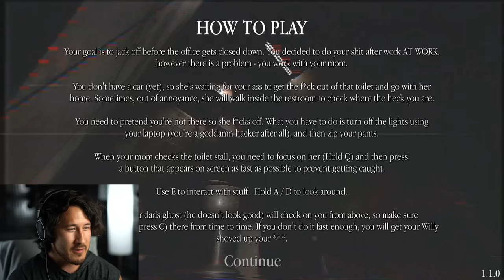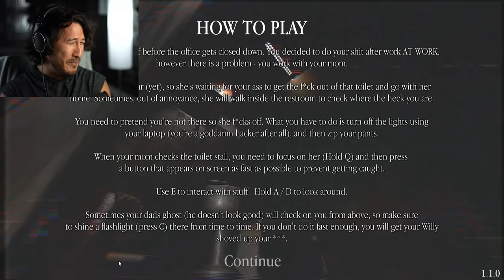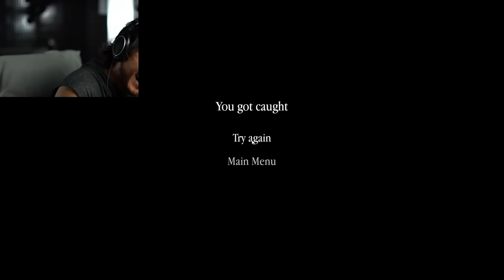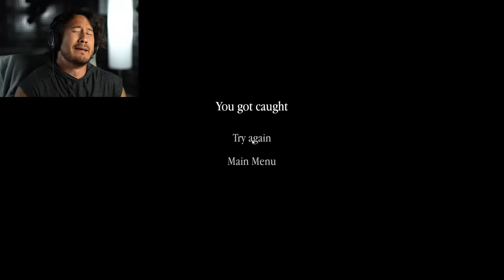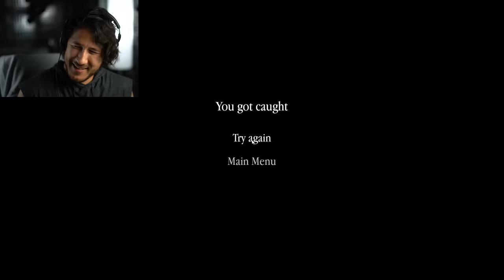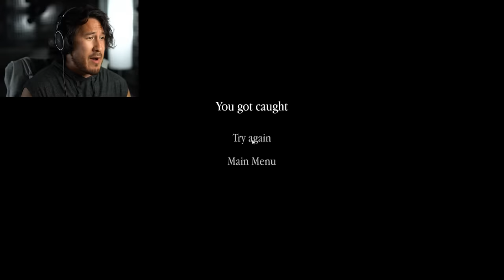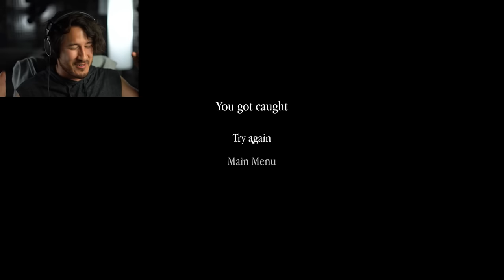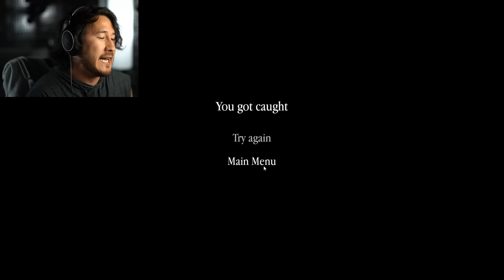THIS WILL PROBABLY GET ME BANNED | Don't Get Caught